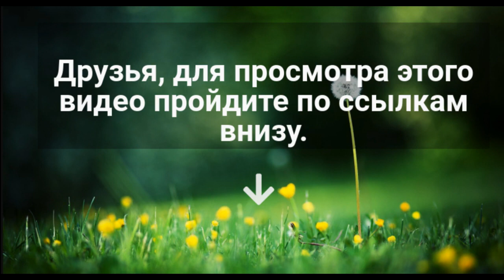Заявление доктора Стивена Хотце. (Техас, США)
Ссылка для просмотра

Скачать, слушать,  и читать книгу "Законы Здоровья".